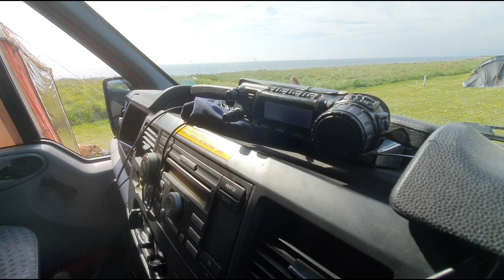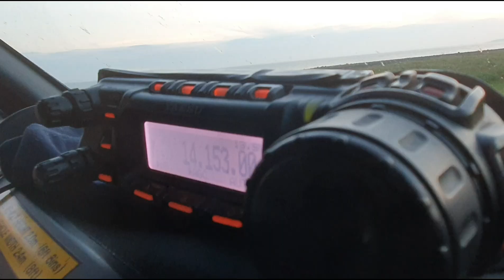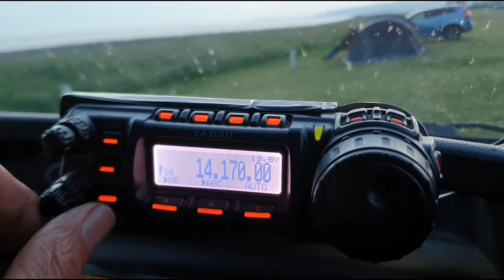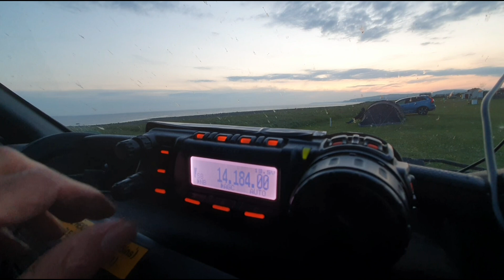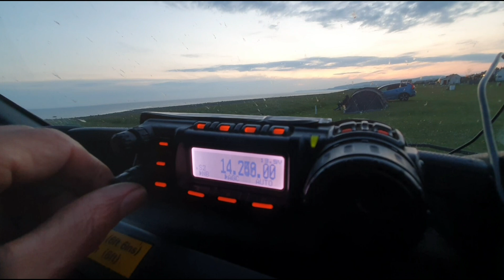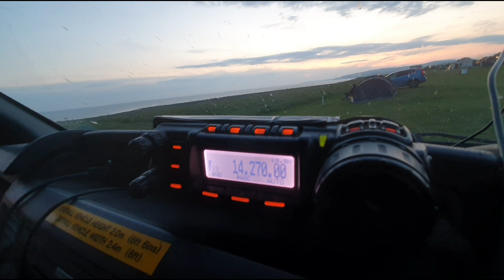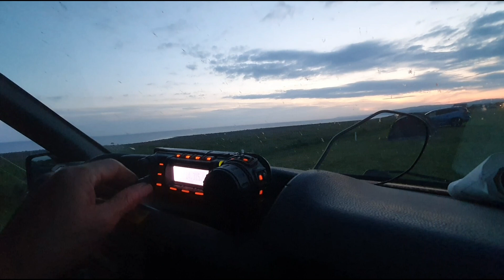DX Machine Heads North Into Mike Mike Land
First time out since the Covid pandemic started and we had an awsome time in the DX Machine.
Location - Galloway Scotland